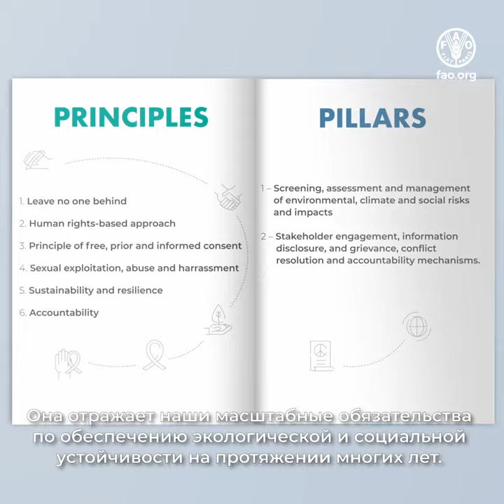Рамки экологического и социального управления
Fao.org/environmental-social-safeguards